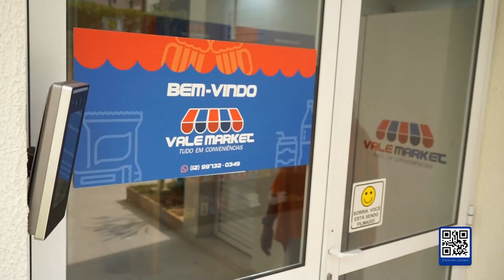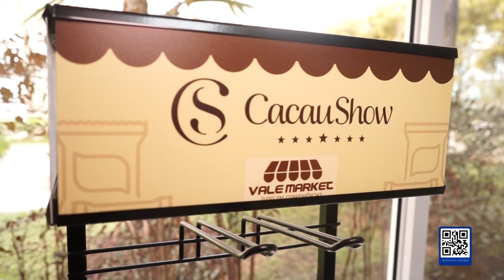MINI MERCADO VALE MARKET - A OPÇÃO PERFEITA PARA COMPRAS NO SEU CONDOMÍNIO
Mini Mercado Vale Market: Praticidade no seu condomínio! 🛒

No Vale Market, você encontra uma solução completa para suas necessidades diárias sem precisar sair do condomínio. Com uma ampla variedade de produtos, desde alimentos básicos até itens de higiene e bebidas, o mini mercado oferece conveniência e economia de tempo para os moradores.

Totalmente autônomo, o Vale Market funciona 24 horas por dia, permitindo que você faça suas compras de forma rápida e segura, com pagamento fácil via aplicativo ou cartão.

Perfeito para quem valoriza praticidade e conforto, o Vale Market também contribui para a valorização do condomínio e oferece renda extra para melhorias nas áreas comuns. Além disso, ajuda quem tem pouca mobilidade ou pouco tempo, como idosos e profissionais ocupados, a suprir suas necessidades sem complicações. 💲✅

ValeShopTv: Traga a sua empresa para fazer parte do programa que mais vende na TV e anuncie com a gente - E-mail

📺 E Assista ao nosso programa na TV Band Vale nas manhãs de sábado e domingo, e de segunda à sexta às 14h00.